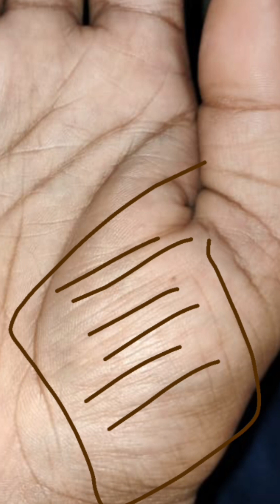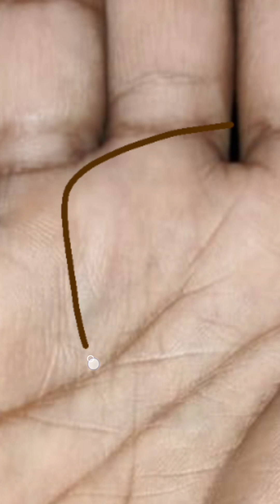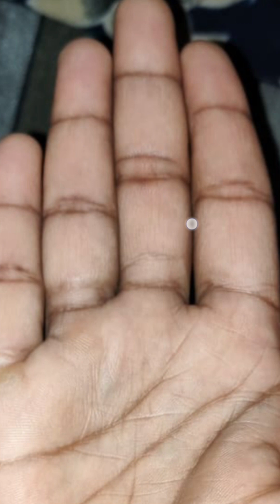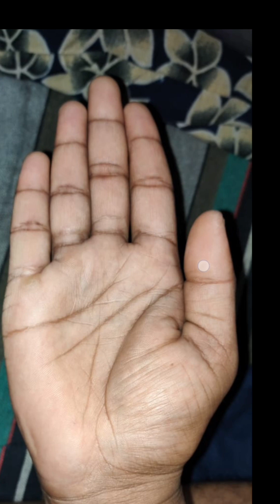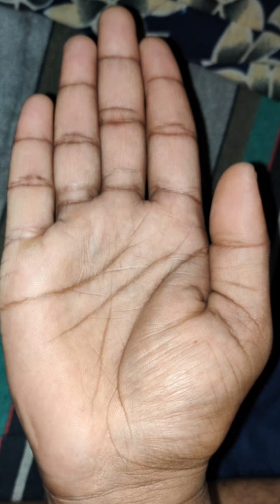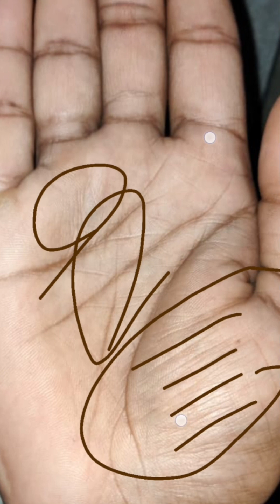क्या मेरी सरकारी नौकरी लगेगी